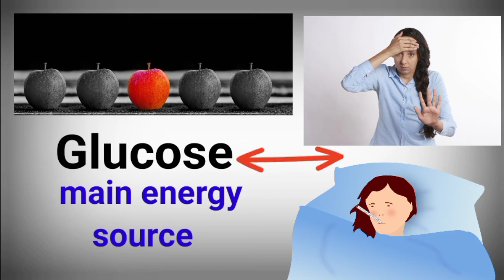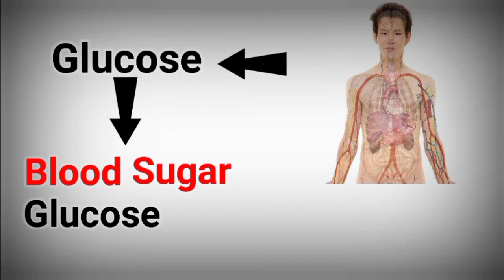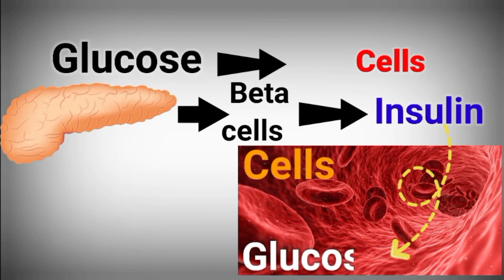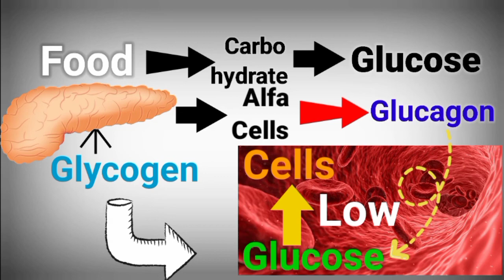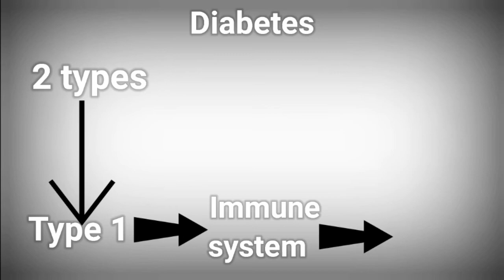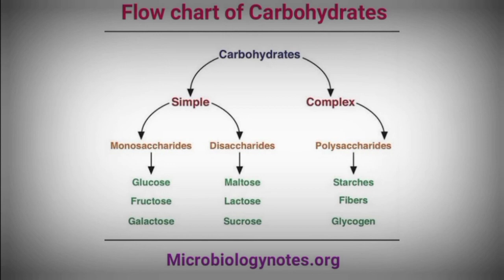Glucose क्या है।glucose detailed video in hindi|carbohydrate|sugar|glucose in humanbody|biochemistry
So hello guys अभी गर्मी का मौसम है।और इन दिनों हम जूस,रसना, पेप्सी वगैरा वगैरा चीजे पीते है।और इनमे से एक चीज हमारे मन और हमारे शरीर दोनो को बहुत पसंद है।जी हां मैं ग्लूकोज की बात कर रहा हूं।ग्लूकोज हमारे शरीर का main energy source है।infact जब किसी को बहुत कमजोरी हो जाती या कोई बीमारी तब डॉक्टर अक्सर ग्लूकोज की बॉटल चढ़ाने को कहते है।इसलिए इतनी important चीज के बारे में हमे थोड़ा knowledge तो होना ही चाहिए।जो आपको इस वीडियो से मिल जाएगा।